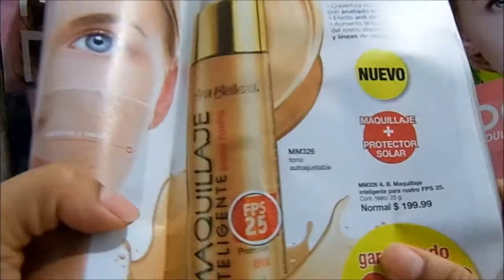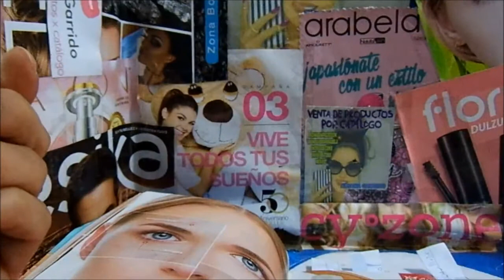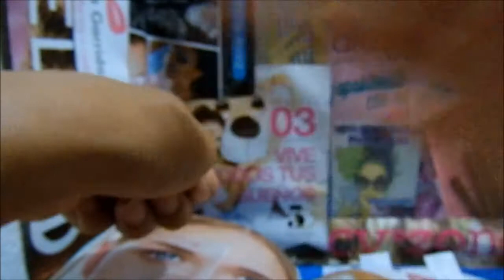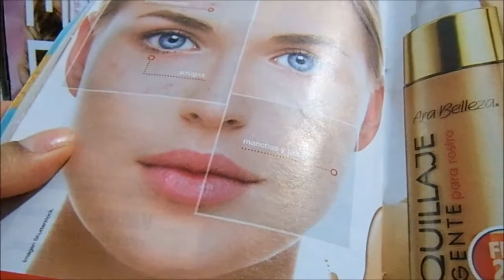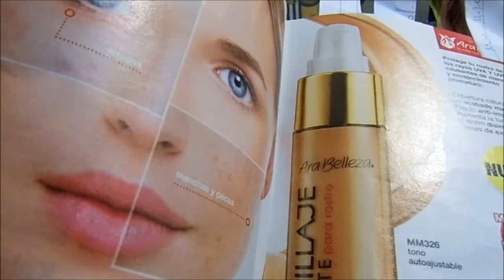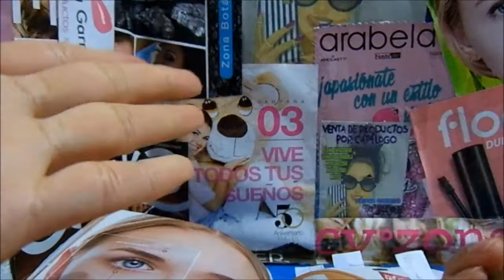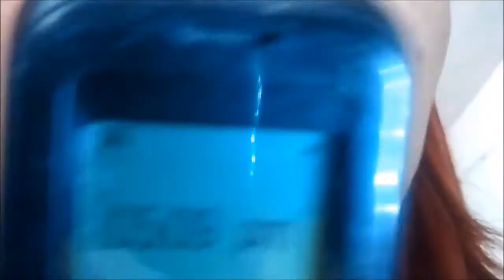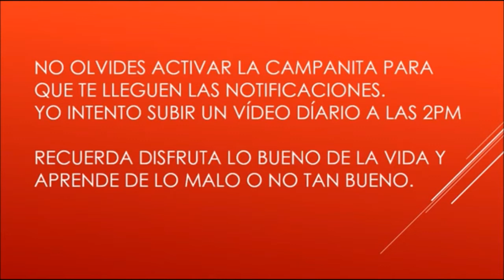Maquillaje Inteligente para Rostro FPs 25 Ara Belleza Arabela